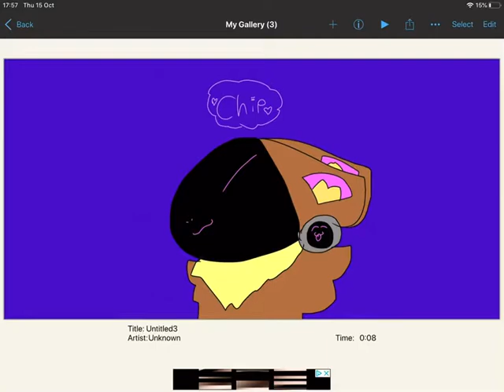Gift for sparky fox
Plz notice it :3